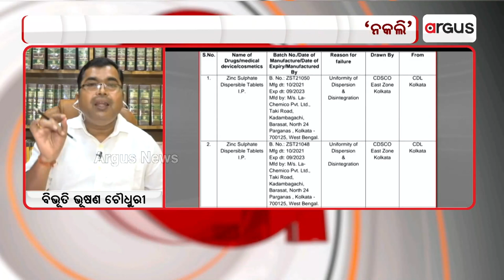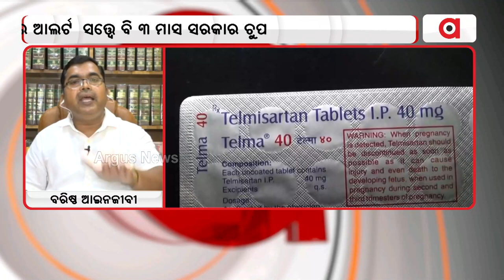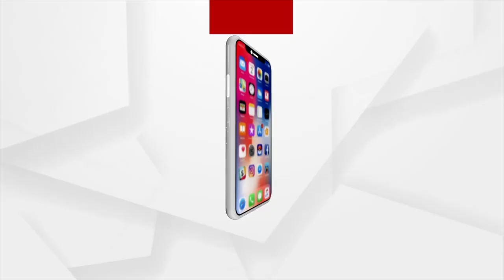ଏଫଆଇଆରକୁ ମ୍ୟାନେଜ କରାଯାଇଛି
ଦୋଷୀ କିଭଳି ଜଲଦି ଖସିପାରିବେ